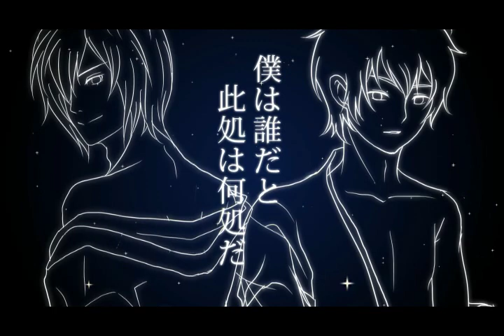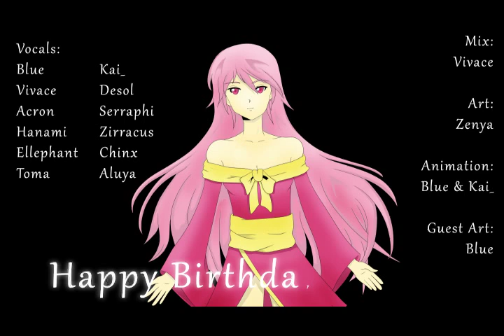【12人合唱】天樂【HBD Hotaru!】歌ってみた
Sorry for the video being not in HD~
But please still watch it in the highest quality available~
And please listen with headphones for better experience~

Mixer's Note:
HOTARU HI THIS GROUP NEARLY KILLED ME BUT I HOPE YOU LIKE THE MIX

Animator's Note:
Blue: Sorry for bad quality :( oh and also, this is the first finished/uploaded chorus animation i did so far, so please bear with me. And hotaru, sorry for being late :'(

Kai: (later)

Music and Lyrics: ゆうゆ-P (mylist/3321893)
Illustration: Tamajam
Video: Doara-P
Original Vocals: Kagamine Rin

Animation:
Blue and Kai_

Mix:
ViVace

Animation Distribution:
Beginning -  Blue
00:33 - Kai_
01:14 - Blue
02:42 - Kai_
03:54 - Blue
Last Edit: Blue
Transitions between each other's animation - Blue

I hope you like it Hotaru~ Happy Belated Birthday from all of us!